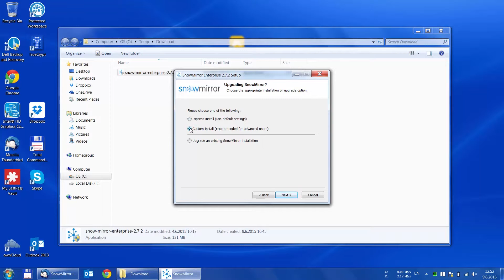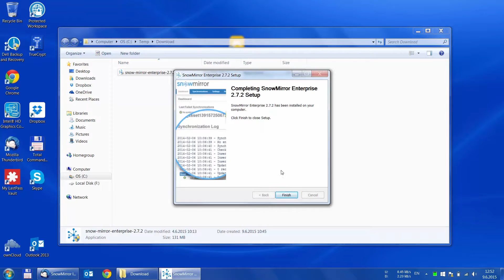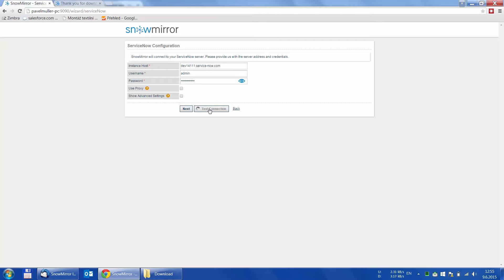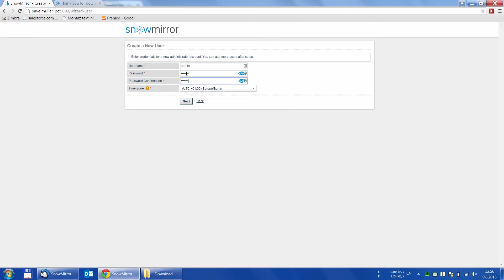SnowMirror Videocast - Basic Installation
In this video, we will go through the installation and then use the configuration wizard to configure SnowMirror in as little time as possible.